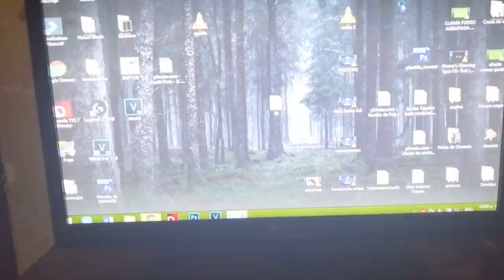Abro hilo cuando ENVENENÉ a mi CRUSH | Especial 100 Suscriptores - Cheems Y Sus Panas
Espero que disfrutes este hilo cuando envenené a mi crush xd. Fue una historia propia de su servidor.

GRACIAS POR APOYAR CADA DÍA MÁS AL CANAL, EN MENOS DE DOS SEMANAS LLEGAMOS A LOS 100 SUSCRIPTORES, E INCLUSO YA SOMOS MÁS DE 120.